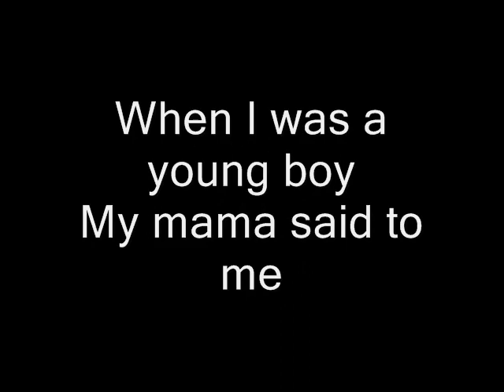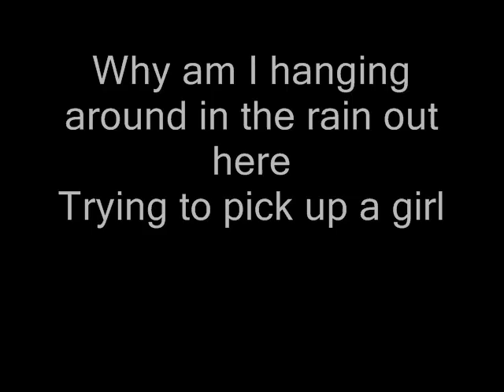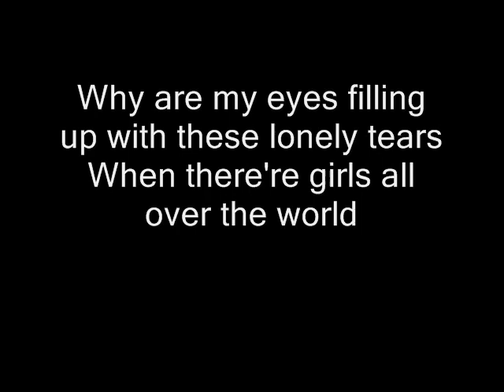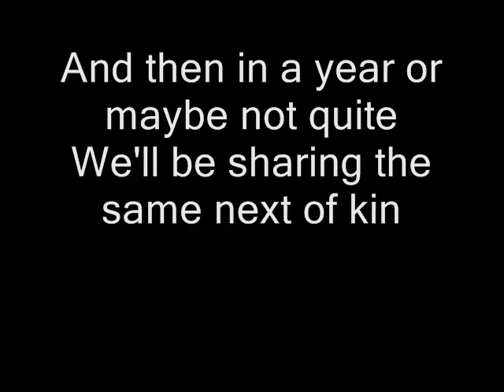Wreckless Eric - Whole Wide World With Lyrics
Lyrics:

My mama said to me
There's only one girl in the world for you
And she probably lives in Tahiti

I'd go the whole wide world
Just to find her

Or maybe she's in the Bahamas
Where the Carribean sea is blue
Weeping in a tropical moonlit night
Because nobody's told her 'bout you

Why am I hanging around in the rain out here
Trying to pick up a girl
Why are my eyes filling up with these lonely tears
When there're girls all over the world

Is she lying on a tropical beach somewhere
Underneath the tropical sun
Pining away in a heatwave there
Hoping that I won't be long

I should be lying on that sun-soaked beach with her
Caressing her warm brown skin
And then in a year or maybe not quite
We'll be sharing the same next of kin